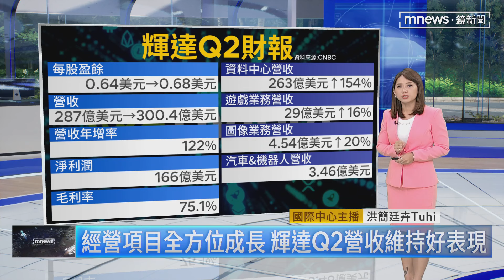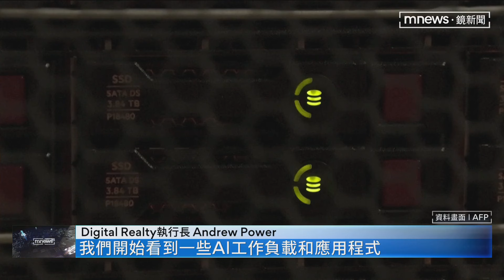【全球大頭條】輝達公布Q2財報 聚焦供貨及資料中心業務｜早安進行式｜鏡新聞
作為全球最受關注的股票，輝達在剛剛幾小時前，公布了最新一季財報，果真不會讓人失望，表現再度超出預期，第2季營收是300.4億美元，直接超出市場預期的287億美元，年增率來到122%。